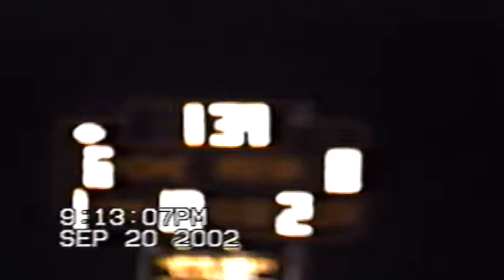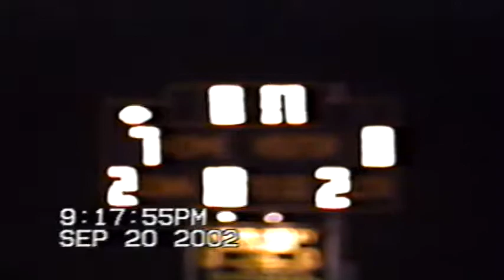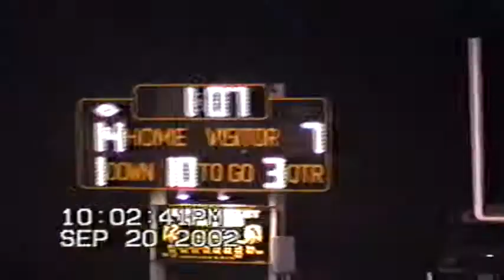#3 2002 WV vs Mason City Newman 20 13 W